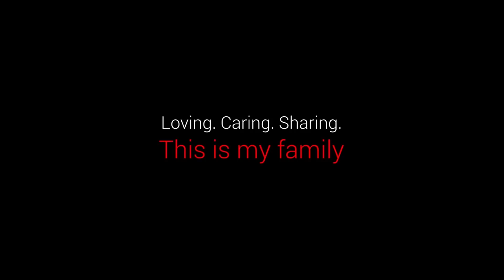WATERMELON !! WATERMELON !! 200 KG Watermelon Serving to Homeless by our Grandpa...